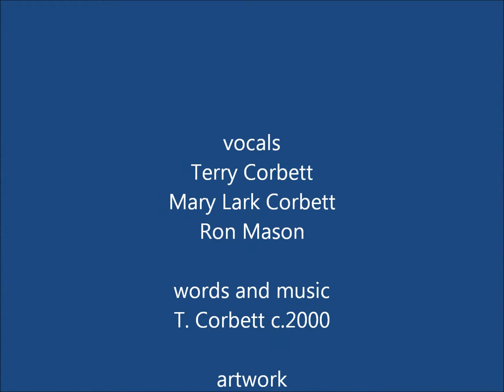The Picasso Project, Blue Guitar, Terry Corbett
A song from the Picasso Project CD named, 'Blue Guitar'. This song and artwork represents Picasso's 'Blue Period', a time when Picasso just arrived in Paris and was going through his 'starving artist' years.